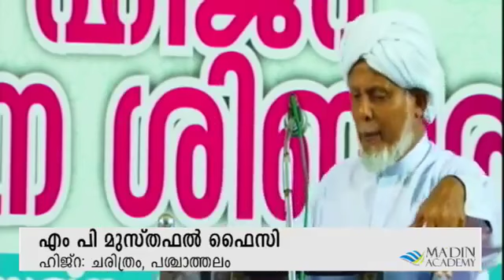MP MUSTHAFAL FAIZY USTHAD ഹിജ്റ ചരിത്രം പശ്ചാത്തലം ( 29/09/2017 )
Speech Tv